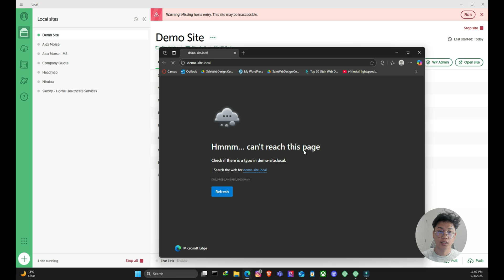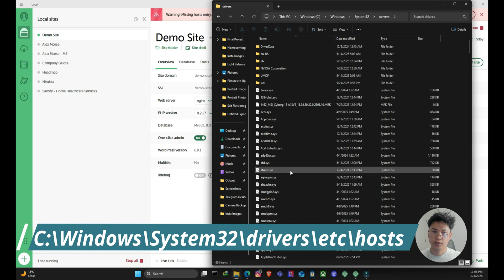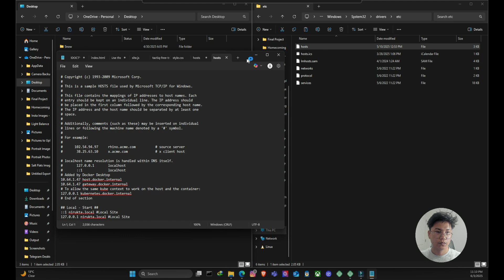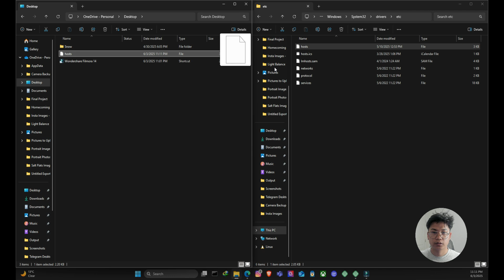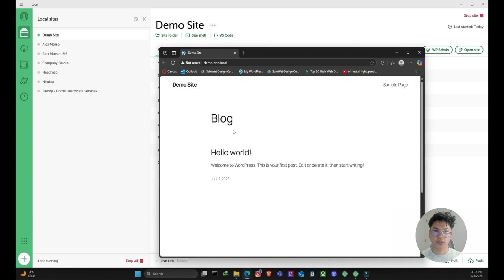LocalWP missing hosts entry error Fixed - Uh oh! Could not update hosts file - 100% works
In this video, we're going to learn how to fix the most common error that we get on Local by Flywheel while trying to create our local WordPress site. This error is also known as "Missing Hosts Entry” or “Could Not Update Hosts File” error in Local by Flywheel (LocalWP).
This video shows you the step-by-step solution to fix the issue and get your local WordPress site back online fast.